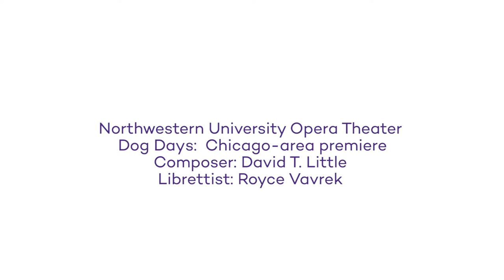Bienen School presents Chicago-area premiere of David T. Little’s ‘Dog Days’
David T. Little’s dystopian opera “Dog Days” makes its Chicago-area premiere when Northwestern University’s Henry and Leigh Bienen School of Music, together with the school’s Institute for New Music, presents a limited run Nov. 21 to 24 at the Ryan Opera Theater, located in the Ryan Center for the Musical Arts at 70 Arts Circle Drive on the Evanston campus. ____